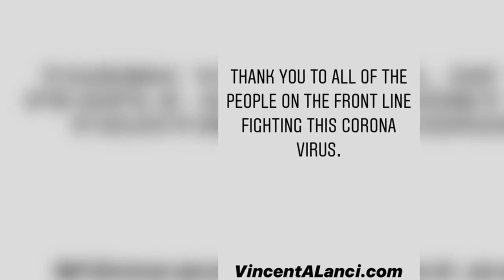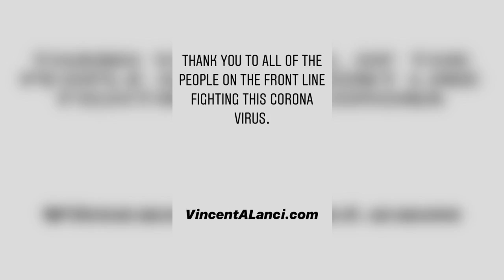CoronaVirus Stories & Testimonials- We Are All In This Together- Day 1- 3/23/2020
I wanted to check in with you all today to let you know that we are all in this together. Here is Day 1 of my interviews.

I’ve had the opportunity to team up with some of my close friends and colleagues to share our stories, how corona virus has affected us personally, and how it also has affected our businesses, in efforts to bring us all together.

Each day this week, I will release different testimonials from different industries and different states to bring us all together through our stories

Thank you to all of the people on the front line fighting this Corona Virus. We appreciate you very much.

Thank you for joining me:
Dr. Denise McDermott
Adult and Child Psychologist
Manhattan Beach, California

Sam Hager
Global Supply Chain Manager in the liquor industry

Debbie Lundberg
Founder and CEO of Presenting Powerfully, Founder and Co-Host of The Business of Life Master Class Podcast
Tampa, FL

Glen Metropolit
NHL Alumni
Tampa, FL

Mike Gorman
Owner and Founder of The Brothers Gorman- Wedding, Video, and Photography Company